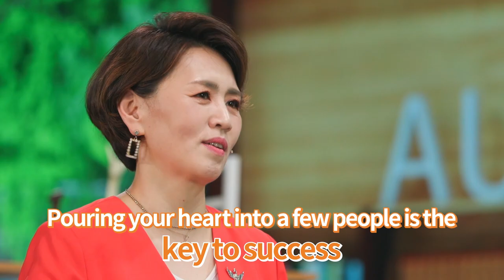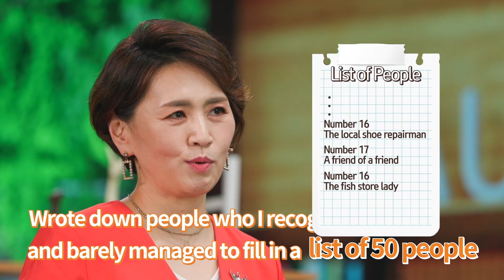Auto Sales Master Lecture by Jeong Ran Kim